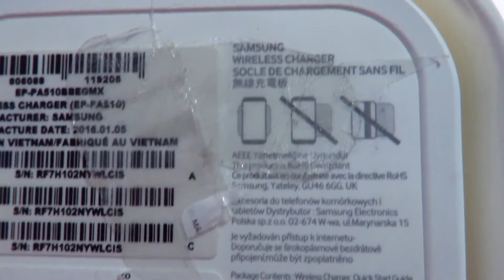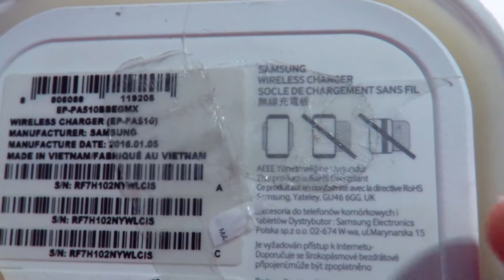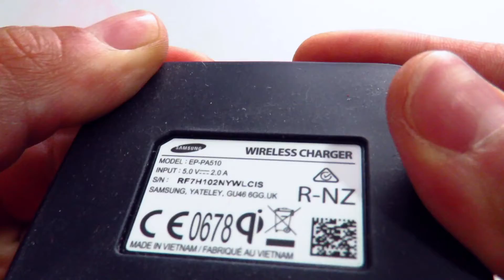Carga tu celular sin cables con este aparato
Pequeño review del cargador inalámbrico de Samsung el cual funciona con tu Samsung Galaxy S8, S8 Plus, S7, S7 Edge así como con cualquier celular con esta tecnología

Instagram y Twitter: albertoimx